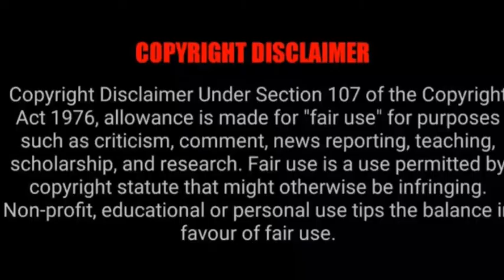More Bad news. Another Victim of the Astroworld Tragedy Fighting for Her life